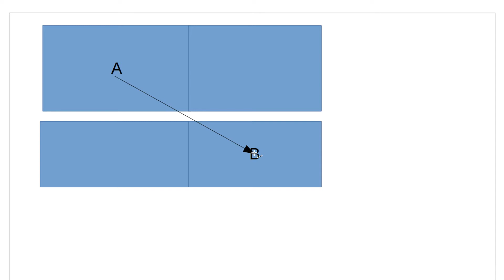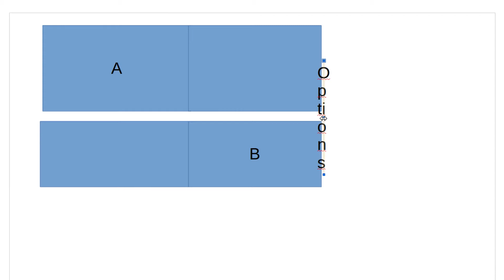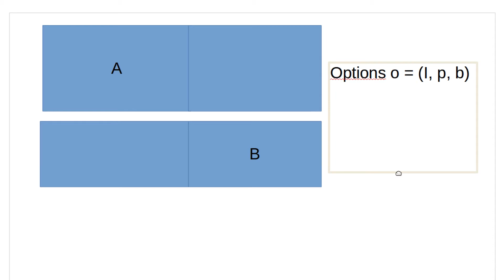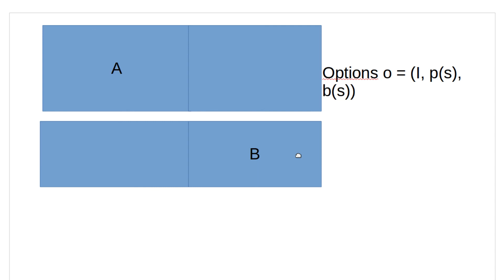Machine Learning #68 - Reinforcement Learning #6 - Options und Semi-MDP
In diesem Tutorial behandeln wir die sogenannten Options und den Semi-Markov Decision Process. * *Meine Website mit allen anderen Kanälen und Newsletter* *: